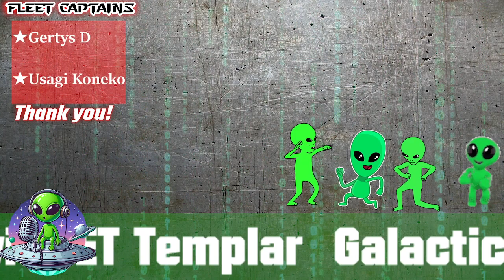additional thoughts on these grifters...Its all a LARP!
☠彡ET Templar 彡☠
Below you can find links to all kinds of things, extra sites for support, and just extra content if you're looking for more.

⚡Channel Supporters
UsagiKoneko, GD